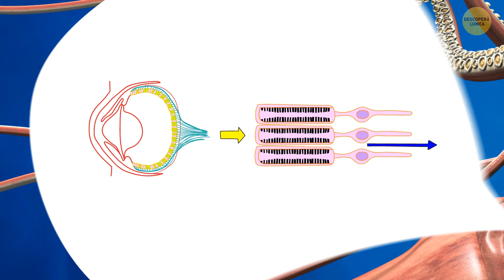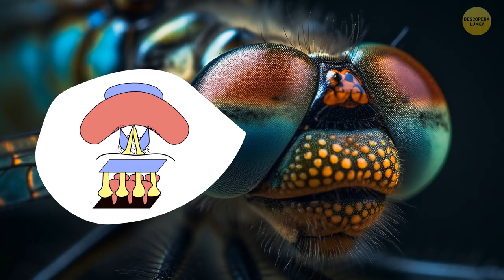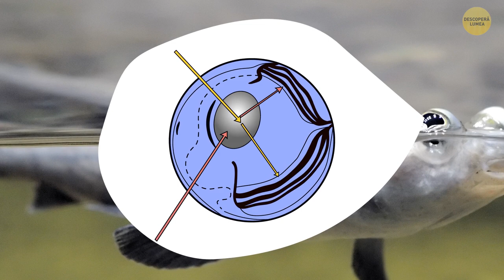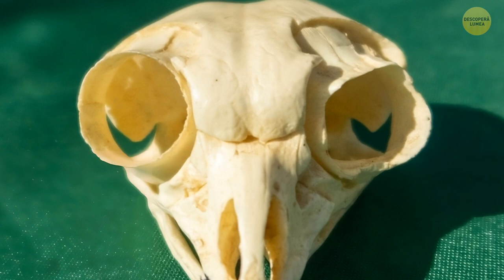Comparație între dimensiunile ochilor: Cei mai ciudați ochi din regnul animal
Te-ai întrebat vreodată cine are cei mai nebuni ochi din grup? În primul rând, avem calmarul colosal, campionul la categoria grea a mărimii ochilor. Imaginați-vă un glob ocular de mărimea unei mingi de baschet - despre asta este vorba. Tarsier, primata de dimensiuni mici, are globii oculari mai mari decât creierul său. Ați auzit vreodată de scoica uriașă? Aceasta are unii dintre cei mai ciudați ochi din ocean: pot detecta lumina și umbra, ceea ce îi face versiunea subacvatică a unor ochelari de soare eleganți. Nu în ultimul rând, avem peștele cu patru ochi, cel mai bun multitasker al lumii animale. Aceste minuni acvatice au ochi în vârful capului - da, ați auzit bine.